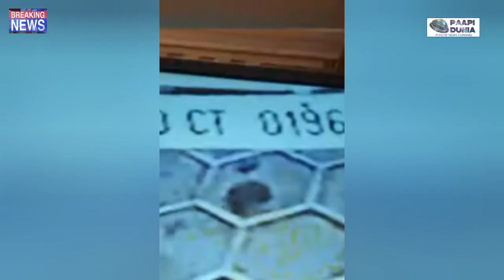Sidhu Moosewala ਦੇ ਕਾਤਲਾਂ ਦੀ ਹੋਈ ਪਹਿਚਾਣ ਦੇਖੋ ਹਮਲਾਵਰਾਂ ਦੀ ਪਹਿਲੀ ਤਸਵੀਰ ਆਈ ਸਾਹਮਣੇ Sidhu Moosewala News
Paapi Dunia